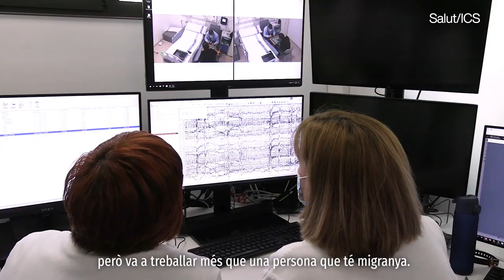“He après a conviure amb l’epilèpsia”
L’epilèpsia és la malaltia neurològica més comuna al món: una de cada 1.000 persones la té. Amb motiu del Dia Internacional de l'Epilèpsia hem anat fins a l'Hospital Universitari de Bellvitge per conèixer de primera mà aquest trastorn neuronal.

N'hem parlat amb els nostres ICSfluencers: la Mercè Falip Centelles, adjunta al Servei de Neurologia de l'Hospital Universitari de Bellvitge i membre de la Unitat d'Epilèpsia, i en David Sanahuja Montesinos, que conviu amb l’epilèpsia des dels 5 anys.